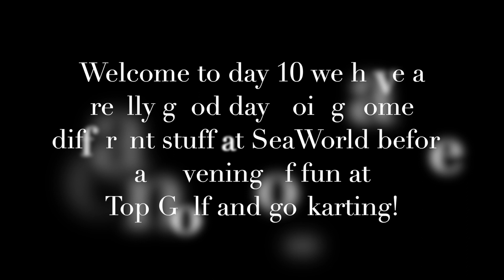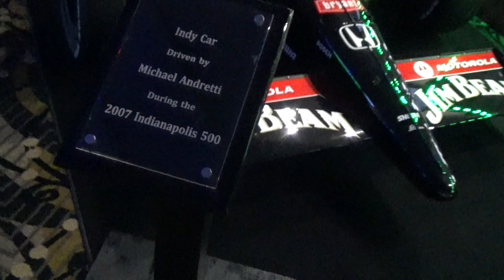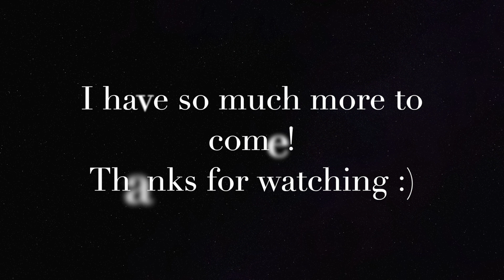Day 10 - A fun day at SeaWorld, Top Golf and Go-Karting!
Welcome to another day at SeaWorld. We had a really great day when we caught a really fun training session at dolphin nursery and we also ate at dine with shamu. It was back when there were rescued pilot whales with the killer whales so the actual killer whale presentation was in the stadium after lunch to make it different. We really enjoy the park. We head to Top Golf and have a go at the Andretti go-karting experience which we highly recommend as they are battery powered!